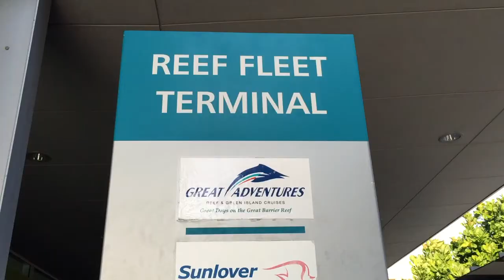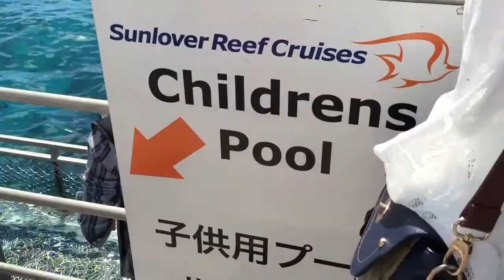Australia Vlog #11 - SUNLOVER REEF CRUISES - Great Barrier Reef (Cairns) // Stewart and Victoria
Join us on our trip to the Great Barrier Reef! What an amazing experience!